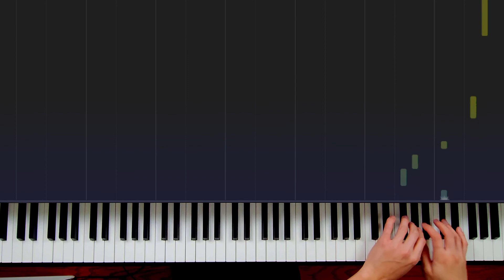Cyberpunk: Edgerunners - I Really Want to Stay at Your House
Composer by Hallie Coggins (Rosa Walton)
Arranged and performed by Zen Hsu